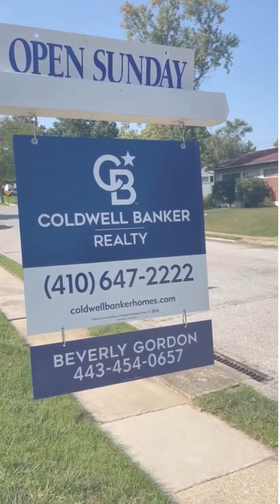OPEN HOUSE Thank you! 6305 Laurelton Ave, Baltimore, MD 21214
Thank you for stopping into the open house for 6305 Laurelton Ave, Baltimore, MD 21214

A few people asked about the age of the roof. The listing agent said it was 15 years or older.

Please call or text me if I can assist you in your home search or answer any real estate-related questions.

Jenn March-Zappacosta, REALTOR®
Real Estate. Real Dreams. Real Pro's
Smalltimore Home Sales

💻 SmalltimoreHomeSales.com
 ☎️ Call!  💬Text!  📧Email!